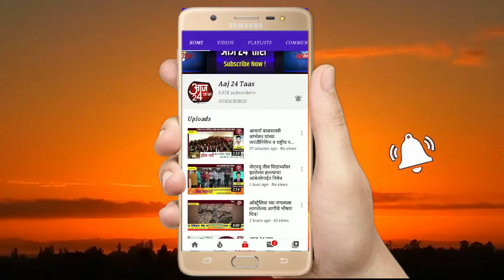प्रा.आरोग्य केंद्र सावरगाव च्या वतीने बस्ती याठिकाणी 18 ते 45 वयोगतातील व्यक्तींना लसीकरण